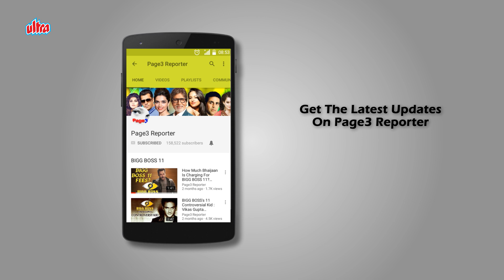Boney Kapoor & Chitra Singh - Celebs Who Have Kids From Both Marriages (Part-4)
Getting married, and staying so, is altogether a different ball game. And for those who thought that getting married once or even twice was enough of an experience, you should take a look at a few Bollywood celebrities, who have done so and have kids from both the marriages.